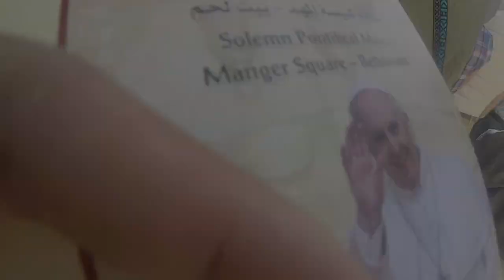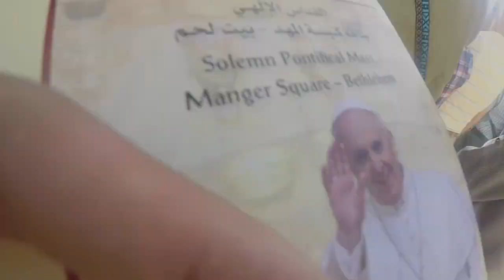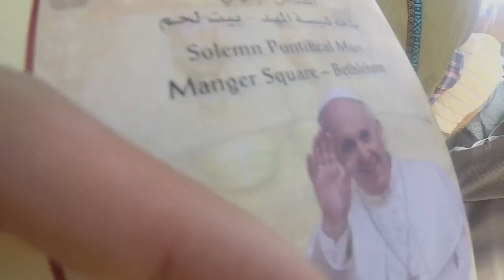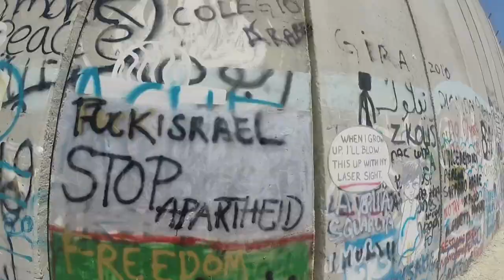Traveling Israel and Palestine: Old History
Visited Christian and Muslim sites around Israel and Palestine.

Jahzzar
LegDays.com